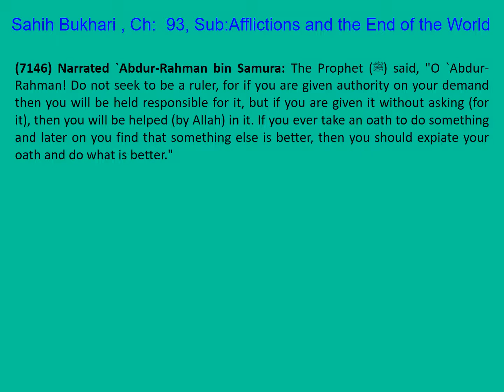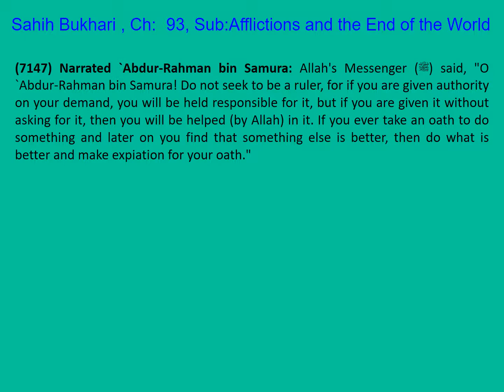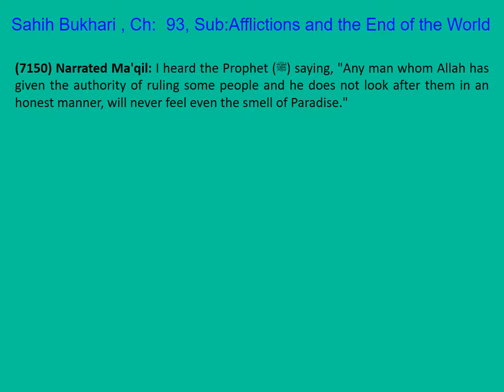1430 Sahih Bukhari English Chapter 93 Judgments (Ahkaam) Part 3 of 18 Hadith 7146-7150